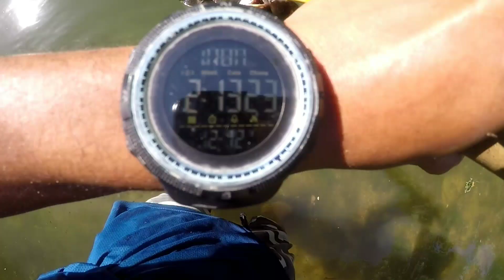paubos na ang isda sa sapa